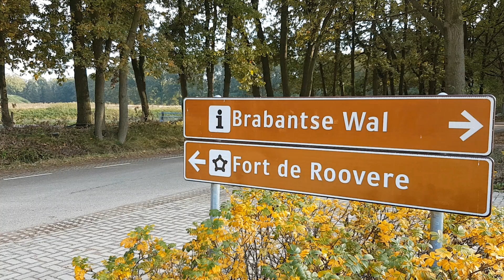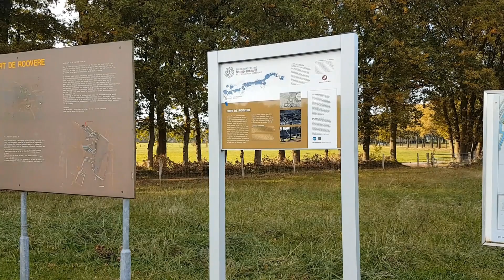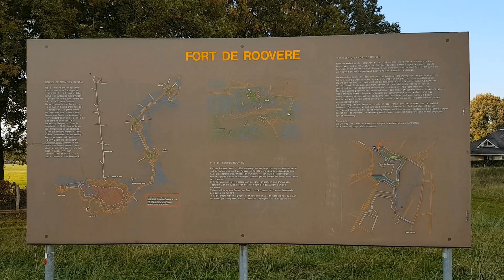جولة في حصن دي روفير التاريخي - هولندا | Fort de Roovere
يقع حصن (دي روفير) التاريخي Fort de Roovere بالقرب من مدينة (برخن اوب زوم) Bergen Op Zoom في جنوب غرب هولندا.
هو حصن ترابي. تم بناء الحصن عام 1627 على سلسلة تلال رملية عالية. في عام 1747 حاصر الفرنسيون الحصن اثناء حرب الخلافة النمساوية.
تم تجديد الحصن بالكامل سنة 2010 ومن الجدير بالذكر ان الدخول اليه مجاني, بإمكان المشاة التجول والتنزه داخل الحصن والوصول اليه عبر الجدار الشرقي من خلال خندق عبر المياه يُعرف بإسم جسر موسى Mozesbrug او جسر الخندق Loopgraafbrug.
جسر موسى هو عمل فني حديث وله شهرة عالمية, حاز على جوائز هامة في مجال الهندسة المعمارية والبناء.
في عام 2017 تم انشاء بالقرب من الحصن مسرح على شكل برج Theatertoren في الهواء الطلق ويُعرف بإسم De Pompejus.
المعالم التاريخية في هولندا
المعالم السياحية في هولندا
الاثار التاريخية في هولندا
السياحة في هولندا
Tourism in the Netherlands